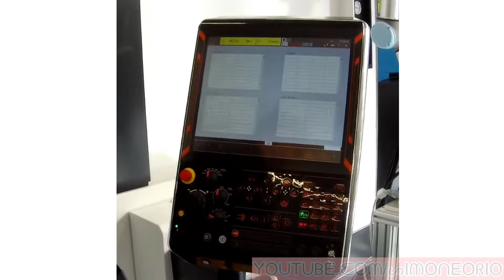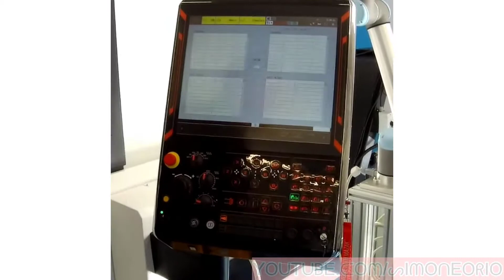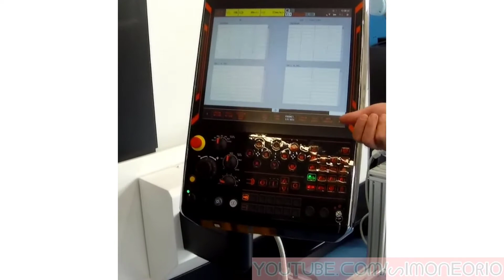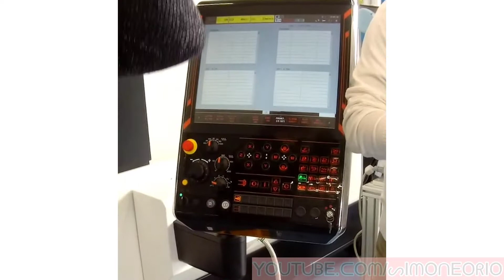come esportare 3D MAZAK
Risegun Artillery Genius PRO Stampante 3D - Doppio sensore di esaurimento del filamento dell'asse Z Stampa di ripristino in Caso di interruzione dell'alimentazione
MAZAK INTEGREX J-200
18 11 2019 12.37